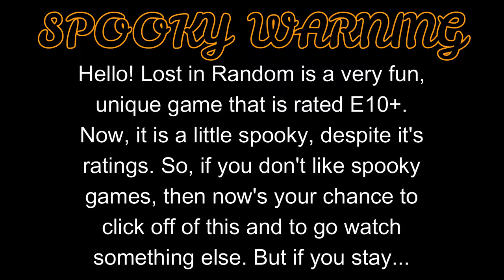Seemore…? | Lost in Random #27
This is the 27th episode of the Lost in Random series on the channel! In this episode we must fight for Seemore! Join Classic Cookie for a Dicey-filled adventure!

Song for Outro: “First Adventure” by Lior Seker on Wondershare Filmora